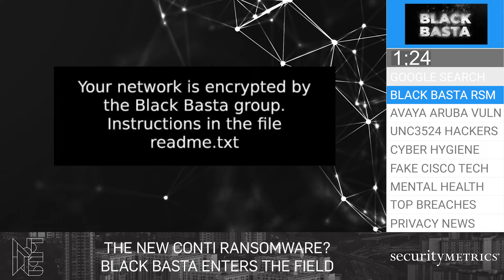Black Basta Ransomware Gang - Conti 2.0? | SecurityMetrics News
The newest ransomware gang on the street - Black Basta. Tune in as Heff and Noah give you the latest on this ransomware gang, as well as their recent attacks.

Hosted by Matthew Heffelfinger (Deputy CISO, GSTRT, CyRP (Pepperdine), GRCP, SSAP, ITIL4-F, GISF, PECB) and Noah Pack (Threat Hunter/Security Operations Center Analyst, Security+, ITF+, Sophos Certified Engineer).